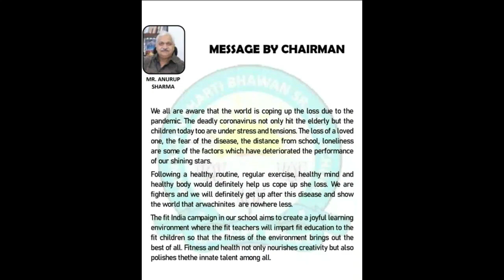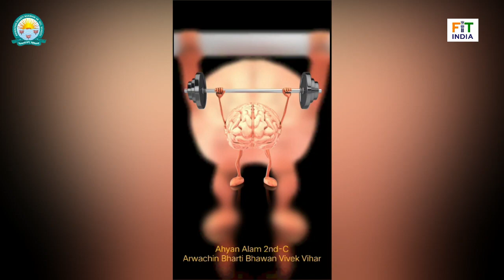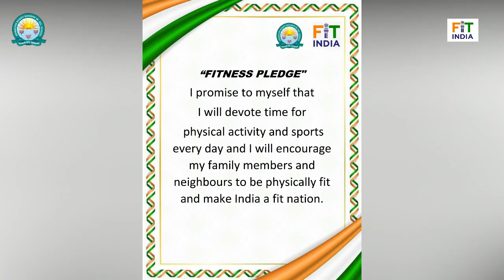FIT INDIA WEEK 2021 || Arwachin Bharti Bhawan Sr. Sec. School | FITNESS KI DOSE AADHA GHANTA ROJ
School celebrated Fit India School Week virtually this year due to the ongoing pandemic situation. Almost 4000+ students, teachers, and parents took part in the celebration enthusiastically with full sportsman spirit.

VIDEO LINK...

FITNESS KI DOSE AADHA GHANTA ROJ
EXERCISES :-
FREE HAND EXERCISES
YOGA
POEM/ESSAY COMPITITION
VIRTUAL CHALLANGE
MAKING MOVIE
DEBATE
BRAINGAMES